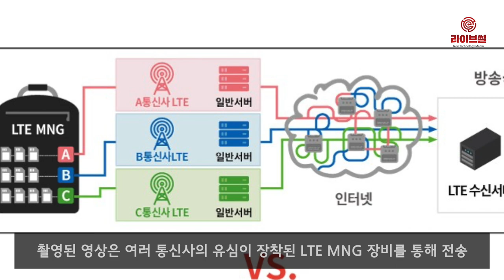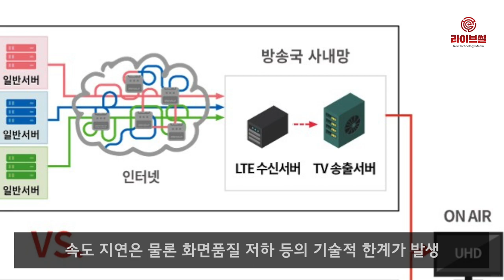[라이브썰] KT, 세계 첫 5G 기반 ‘UHD 생방송’ 시대 활짝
KT가 세계 최초로 5G 네트워크 기반의 초고화질(UHD) 생방송 서비스를 선보인다고 18일 밝혔습니다.

KT는 오는 19일 SBS 생방송 모닝와이드 3부를 통해 5G 네트워크를 활용한 UHD 생방송을 최초로 공개합니다. 5G 네트워크 기반의 UHD 생중계는 KT의 ‘기업전용5G’ 서비스와 ‘5G MNG’(Mobile News Gathering) 장비를 활용합니다. MNG이란 방송용 카메라로 촬영한 영상을 무선 네트워크로 전송하는 방식을 말합니다.

현재 방송사들은 중계차가 진입하기 어려운 지역에서 평균 5개에서 11개의 유심이 장착된 LTE MNG 장비를 사용해 중계방송을 진행합니다. 현장에서 촬영된 영상은 여러 통신사의 유심이 장착된 LTE MNG 장비를 통해 방송국으로 전송되며, 네트워크가 원활한 통신사의 망을 통해 영상 데이터를 분할 전송합니다.

이같은 LTE MNG 장비로 방송 중계를 할 경우 LTE 네트워크에서는 영상전송 및 서버에서의 영상처리 시간 등의 요인으로 속도 지연은 물론 화면품질 저하 등의 기술적 한계가 발생했습니다.

하지만 KT의 기업전용 5G 서비스가 적용된 5G MNG는 5G 유심 한 개만으로 초고화질 영상 전송이 가능하다는 설명입니다. LTE MNG와 달리 5G MNG는 일반망과 분리된 방송사 전용 5G 네트워크를 통해 초고화질(UHD) 영상을 지연을 최소화해 전송할 수 있습니다.

KT는 지난 1월 23일 5G 망 기반의 UHD 영상 전송 기술검증을 완료했습니다. 이달 6일에는 기업전용 5G 서비스를 활용한 UHD 중계방송 테스트에 성공했습니다.

또한 이달 13일 글로벌 방송장비사인 티비유(TVU), 라이브유(LiveU Ltd.)와 5G 영상송출 사업화 협약을 체결했으며, 같은 날 SBS와 세계 최초 5G기반 UHD 생방송 중계 업무협약을 체결하기도 했습니다.